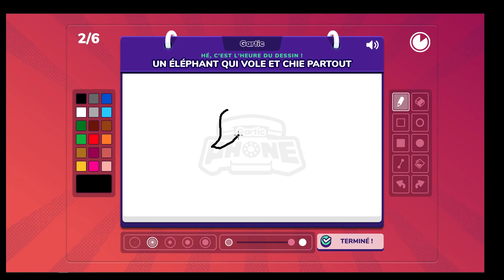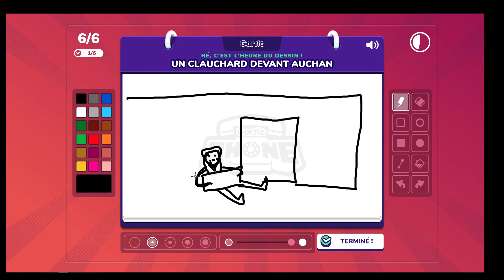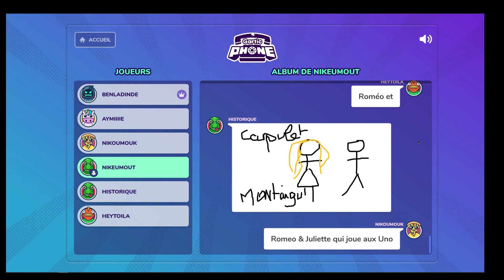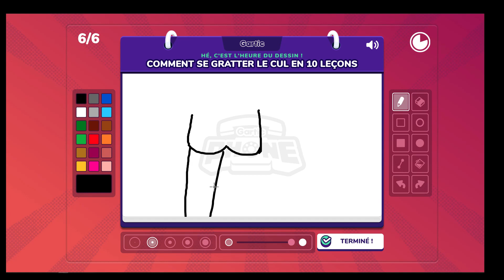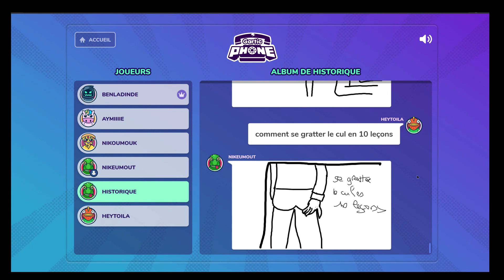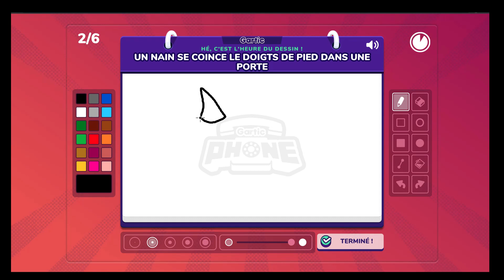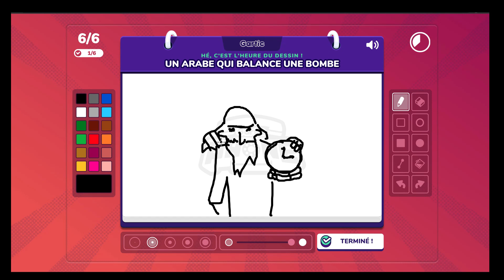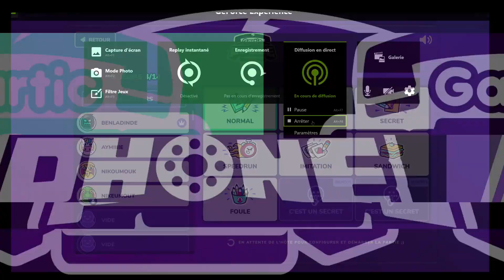Gartic Phone !!! - n°1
Gartic Phone reprend le jeu du téléphone Arabe, mais en y incluant une mécanique de dessin. Au premier round, chaque participant doit taper une phrase. Au second, tout le monde reçoit la phrase d'un autre joueur et doit la dessiner. Ect ...

Ne soyez pas premier degrés avec nous ou partez lol Oust !! Je ne vous payerez pas un psy si vous êtes choqué ! bisous!